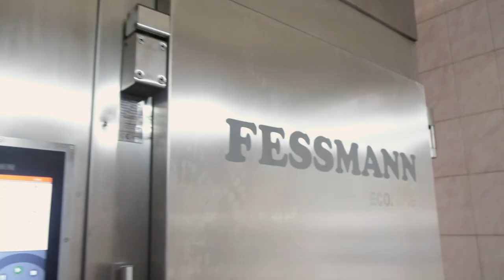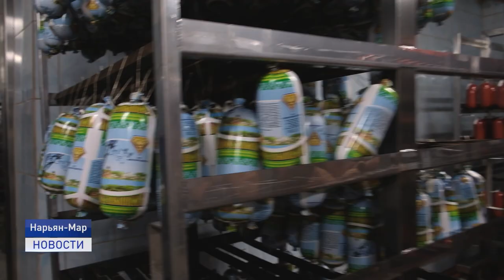ВРИО ГУБЕРНАТОРА НАО ПОСЕТИЛ ООО "МЯСОПРОДУКТЫ"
Для нужд крупнейшего в Заполярье предприятия "Мясопродукты" будут построены дополнительные помещения. На эти цели задействуют федеральные средства. Об этом стало известно в ходе рабочей поездки временно исполняющего обязанности губернатора Ненецкого округа Юрия Бездудного на предприятие.